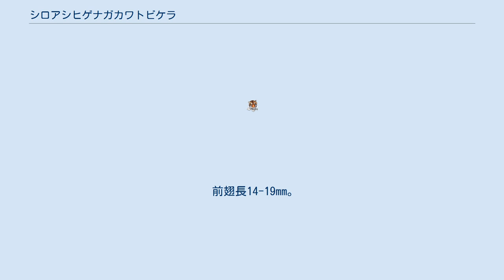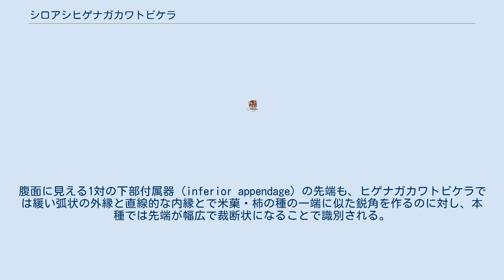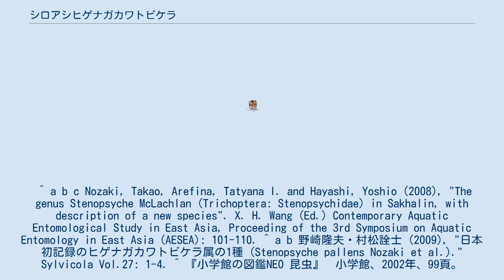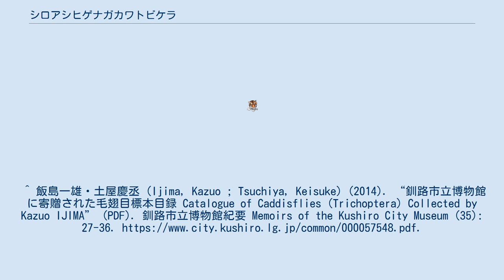シロアシヒゲナガカワトビケラ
シロアシヒゲナガカワトビケラ（白脚髭長川飛螻蛄、学名:Stenopsyche pallens）は、トビケラ目ヒゲナガカワトビケラ科に分類される昆虫の一種。
2008年にサハリンから新種として記載されたが、2009年には北海道北見市産の雌雄各1個体が確認され、日本にも生息することがわかった。
和名はその日本新記録の報告の際に新称された。
 サハリン、北海道。
 前翅長14-19mm。
全形や翅の斑紋などは、極東に広く分布する普通種のヒゲナガカワトビケラ（前翅長17-27mm）に似るが、一般にやや小型。
前肢・中肢（前脚・中脚）の脛節および中肢の第1・第2跗節（ふせつ）には淡い褐色斑があるが、個体によっては斑紋がほとんど認められない個体もある。
ヒゲナガカワトビケラでは同位置に明瞭な黒褐色斑があって両種の識別の参考になるが、シロアシヒゲナガカワトビケラでも時に濃い斑紋をもつ個体が出現することもあり、脚の斑紋は絶対的な識別点ではない。
 他のトビケラ類と同様、種を識別するための確実な特徴は交尾器の形態に見られる。
オスの交尾器を背面から見た場合、本種の第10節先端（腹端部中央の突起として見える）は両側がほぼ平行し、ヒゲナガカワトビケラのそれが先端に向かって幅が狭くなる（＝基部に向かって幅が広くなる）のとは異なっている。
腹面に見える1対の下部付属器（inferior appendage）の先端も、ヒゲナガカワトビケラでは緩い弧状の外縁と直線的な内縁とで米菓・柿の種の一端に似た鋭角を作るのに対し、本種では先端が幅広で裁断状になることで識別される。
 メスの交尾器の特徴はさほど顕著ではないが、本種とヒゲナガカワトビケラとでは、腹面に見える1対の陰門鱗（vulval scale）の先端部の膨らみが、ヒゲナガカワトビケラの方がより突出することで区別される。
 翅の色彩は、本種では茶褐色の地色の部分が多く、ヒゲナガカワトビケラではより斑紋が細かい傾向があるとされるが、相互に大変よく似ている。
 本種の幼虫は報告されておらず、その生態も不明であるが、ヒゲナガカワトビケラ科の幼虫は、流水中の石礫の間に網を張って引っかかった流下有機物を餌として成長し、ほぼ同じ環境で砂礫を糸で綴って繭を作って蛹化、羽化して水圏から陸域に移動する。
 北見市では山地渓流の上流部で確認されていることから、北海道では本種が源流部に限って生息する可能性が指摘されている。
日本における具体的な記録は下記のとおりで、いずれも同じ場所でヒゲナガカワトビケラも採集されている。
 特に報告されていない。
 ^ a b c Nozaki, Takao, Arefina, Tatyana I. and Hayashi, Yoshio (2008), "The genus Stenopsyche McLachlan (Trichoptera: Stenopsychidae) in Sakhalin, with description of a new species". X. H. Wang (Ed.) Contemporary Aquatic Entomological Study in East Asia, Proceeding of the 3rd Symposium on Aquatic Entomology in East Asia (AESEA): 101-110. ^ a b 野崎隆夫・村松詮士 (2009), "日本初記録のヒゲナガカワトビケラ属の1種 (Stenopsyche pallens Nozaki et al.)." Sylvicola Vol.27: 1-4. ^ 『小学館の図鑑NEO 昆虫』　小学館、2002年、99頁。
^ 飯島一雄・土屋慶丞 (Ijima, Kazuo ; Tsuchiya, Keisuke) (2014). “釧路市立博物館に寄贈された毛翅目標本目録 Catalogue of Caddisflies (Trichoptera) Collected by Kazuo IJIMA” (PDF). 釧路市立博物館紀要 Memoirs of the Kushiro City Museum (35): 27-36.